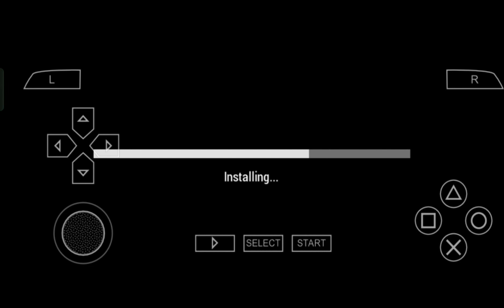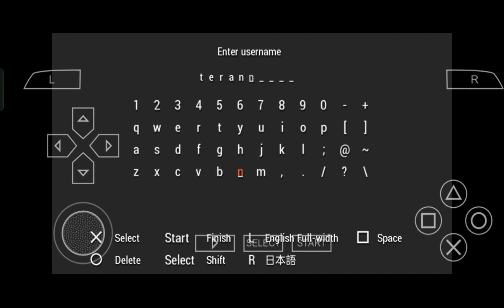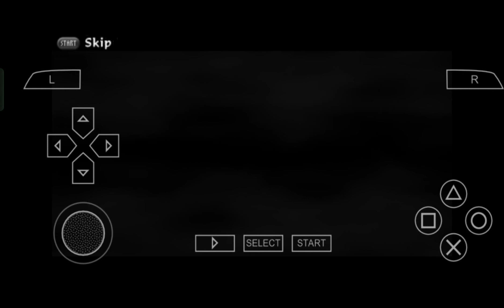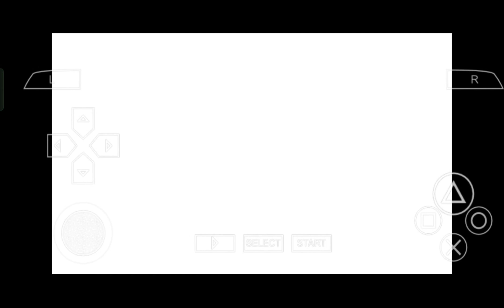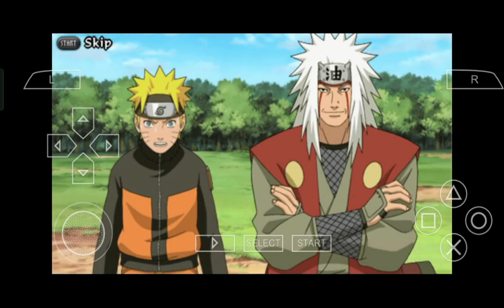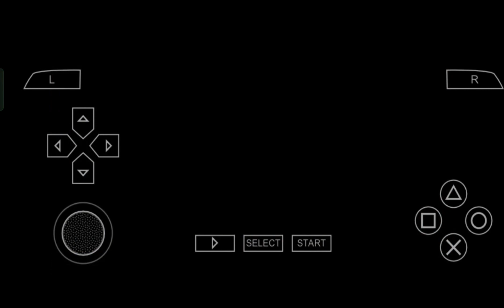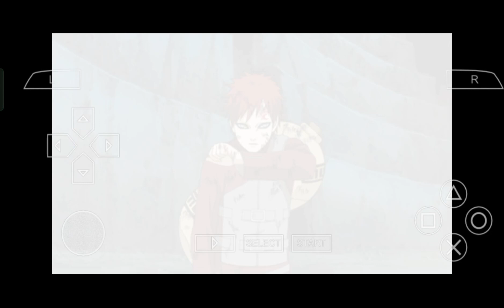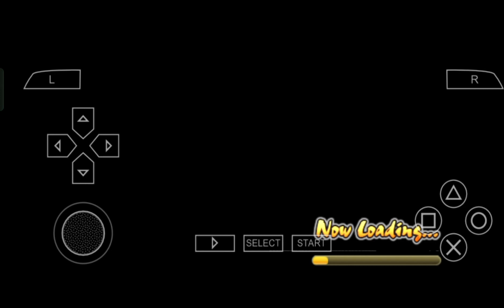NARUTO SHIPPUDEN ULTIMATE NINJA IMPACT Gameplay Part 1